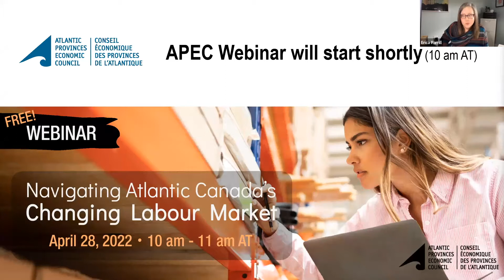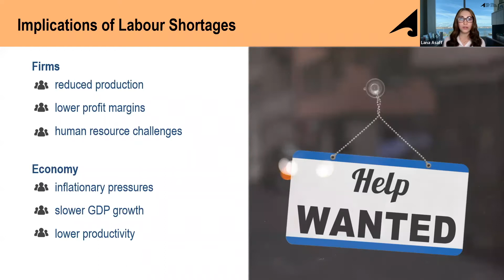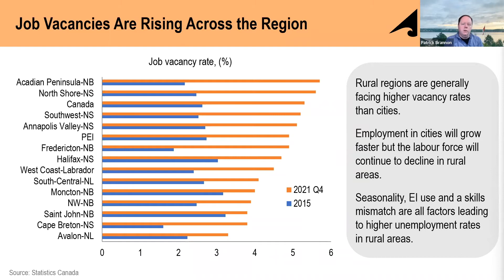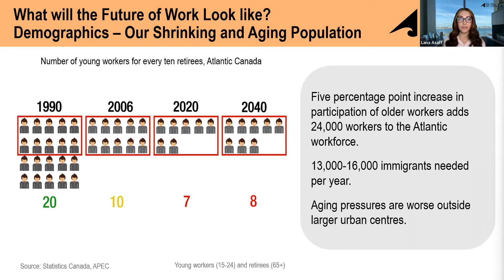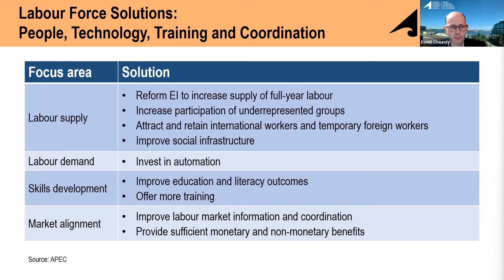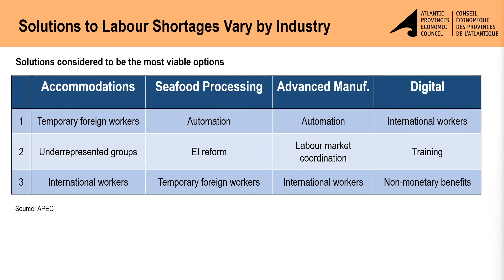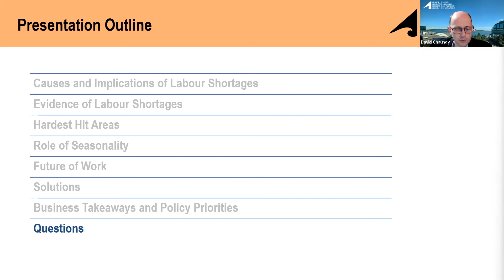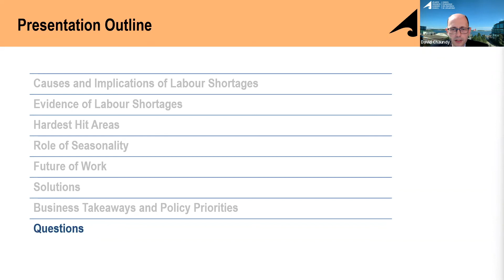Navigating Atlantic Canada’s Changing Labour Market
In this webinar, APEC’s researchers provided our assessment of current and future skills issues in Atlantic Canada. They also shared advice on practical solutions that can be applied across the economy, drawing upon deep dives we have undertaken on four sectors.